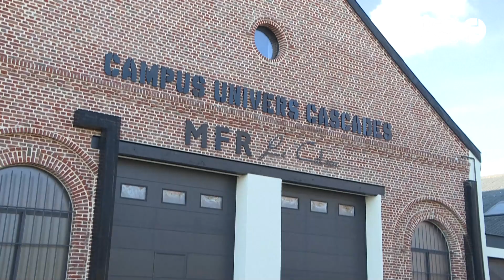Dans le Nord, une école exigeante pour apprentis cascadeurs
Une jeune fille se défend face à des agresseurs, elle se débat et donne un coup de couteau. La scène est violente mais elle est fausse : c'est un entraînement pour des apprentis cascadeurs. De plus en plus de jeunes découvrent les rudiments de ce métier au Campus univers cascades, dans le Nord de la France.
Lors de ces stages intensifs et très physiques, tous les coups sont permis et surtout simulés. L’objectif pour ces jeunes est de devenir professionnels, principalement pour le cinéma et dans les parcs d'attraction.